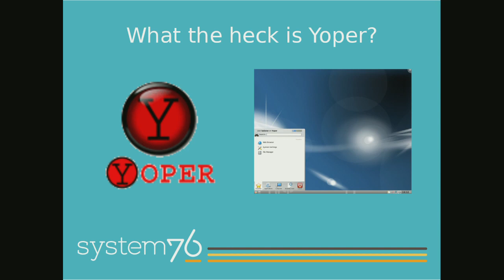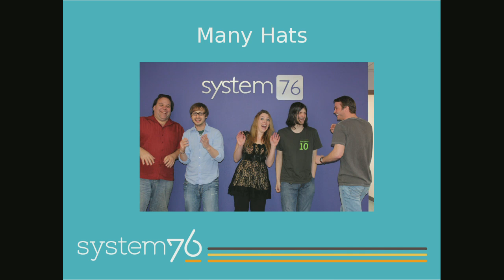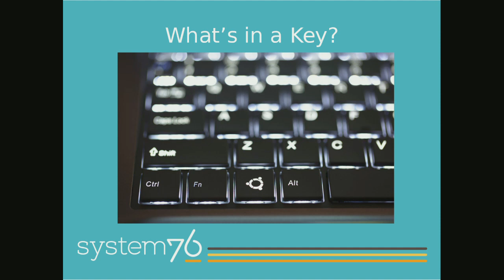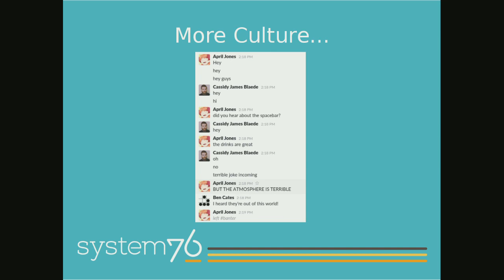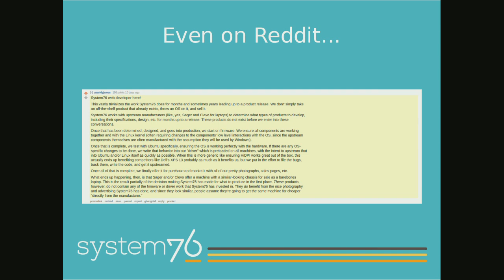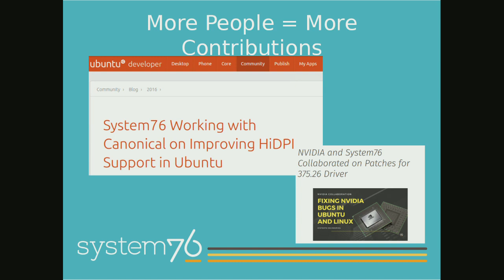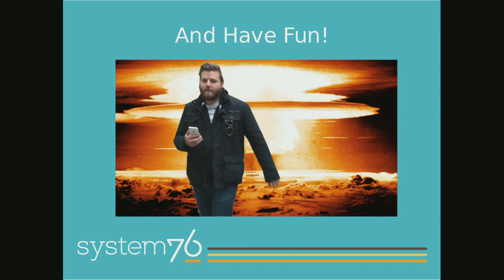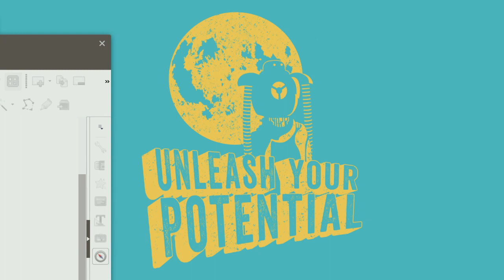LinuxFest Northwest 2017: Lessons Learned from 11 Years Making Machines Born to Run Linux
Lessons from 10 Years Making Machines Born to Run Linux is about providing information to others looking to build a business around open source software. In the talk, my focus will be the problems we faced and how we overcame them whilst building our business around hardware that shipped with Linux and open source software.

The talk will focus on four different stages of creating a business built around OSS: getting started, playing nice with others (projects and businesses in the FOSS community), building a community around your products, and paying it forward (giving back to the broader community).

During the talk, I will be sharing data we have gathered over the years about what worked and what didn't as far as marketing and decisions around how we built our products. Dead-ends  we encountered that others can avoid, such as spending too much on marketing vs encouraging promotion via word-of-mouth. The talk will also cover the big wins, such as befriending community influencers, such as podcasters and project maintainers and showing them the value of our products and how it can empower them (and they in turn end up promoting us).

Finally, I will share open source tools we've developed with attendees as well as seek their feedback on what has worked for them and answer their questions. We may also give away some swag to those who participate in QA.